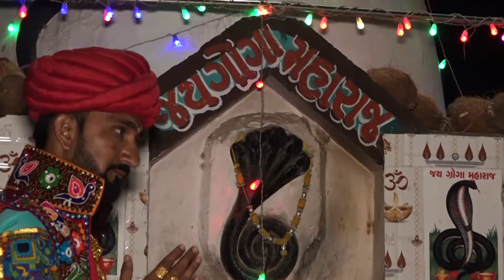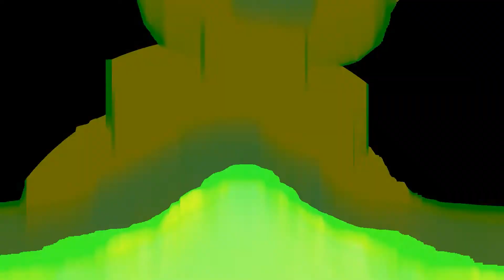Best Traditional Gujrati Marriage Highlight | Raju weds Vasant Part-2| Ankita Photography